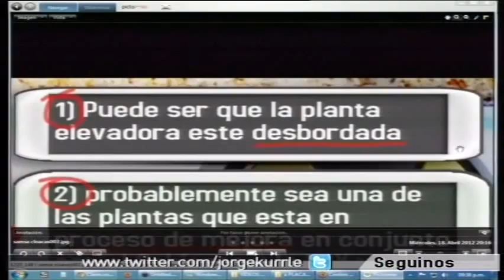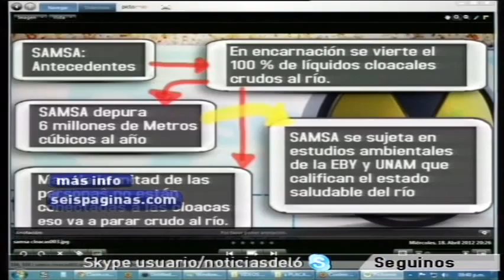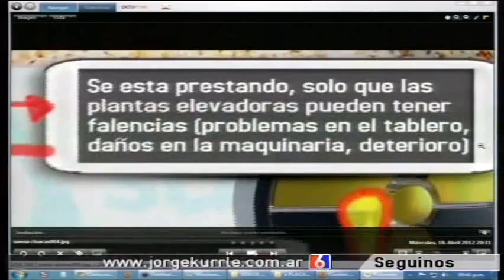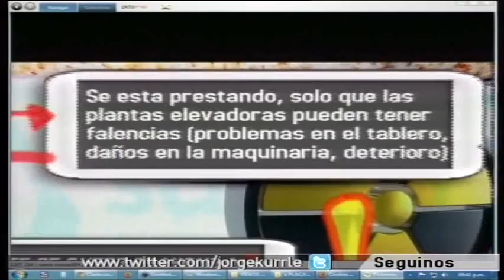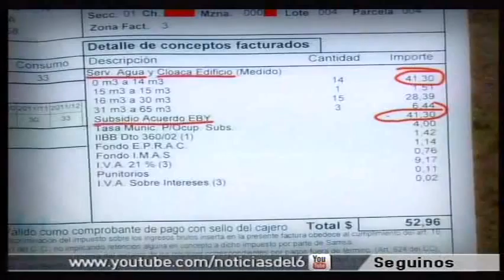19-04-12 6p German-Informe Cloacas Repercuciones